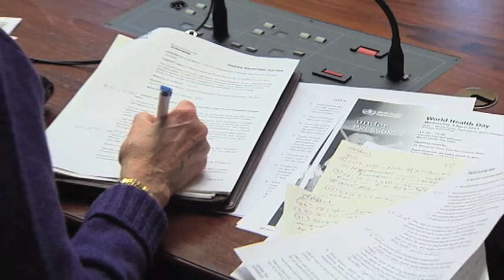Safety and Security in Syria as UN Downsizes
The United Nation's Refugee Agency appealed Tuesday to all parties in the Syrian conflict to ensure safe passage for convoys delivering humanitarian aid to civilians inside Syria.

Speaking to journalists at a news briefing in Geneva, Adrian Edwards, spokesperson for United Nations High Commissioner for Refugees (UNHCR) said: "In the current security environment, several convoys have had to be cancelled or delayed. This is depriving many Syrians of vitally needed help."

According to the UN's latest estimates, at least 3.6 million people are internally displaced in Syria. UNHCR is working with government and non-government parties to see that aid gets through. Right now, assistance is only reaching a fraction of those in need.

"The clear problem is insecurity. That above anything else is making it difficult for us all to get aid through. So it's simply a very, very difficult environment. We nonetheless need to find ways to get more aid to more people, there's no other way around it." Edwards said.

Speaking at the same briefing, Elizabeth Byrs, spokesperson for the World Food Programme, made reference to yesterday's decision by the UN to relocate some of its international staff members in Syria to neighbouring countries.

She said: "We are concerned about the increasing violence and deteriorating security situation on our operation of course with road closure, with circle of fighting, and of course, regarding the reduction of staff, we are only moving some of the function who can perform and operate remotely from outside the country."

The decision by the UN followed a heightening of insecurity, with a number of incidents reported in the last few days close to the centre of Damascus where many UN personnel are located.